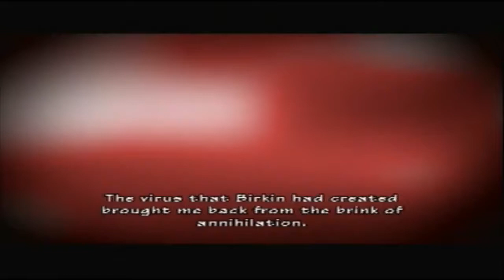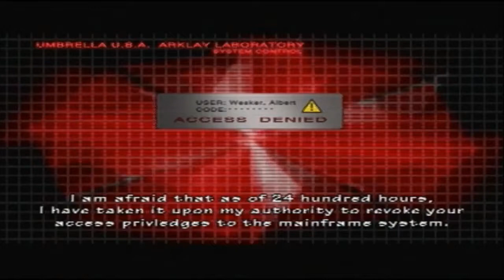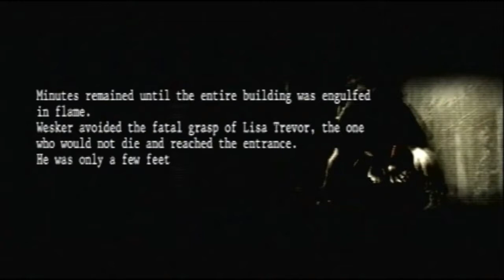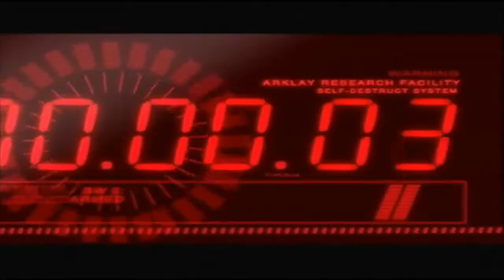Let's Play: Umbrella Chronicles - Part 6 - Will the real Albert Wesker please stand up?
The return of long time fan favorite. Wesker and the end of the mansion saga.